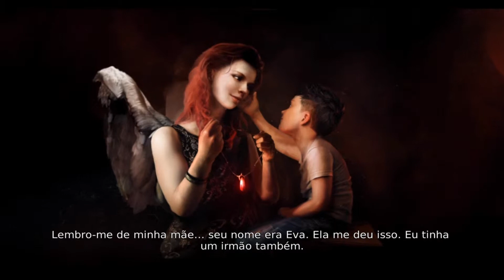DMC Devil May Cry (03) Armas e combos!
Quer entrar pra Maker Studios? então clique no link abaixo e veja se seu canal está capacitado ^^